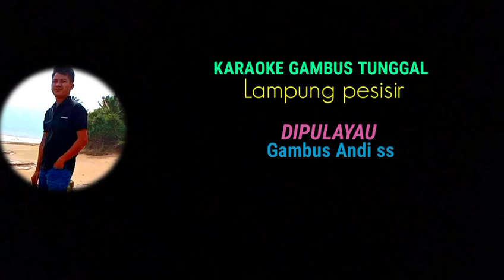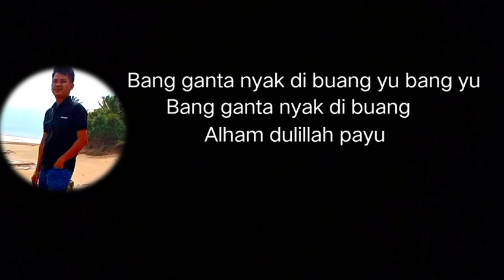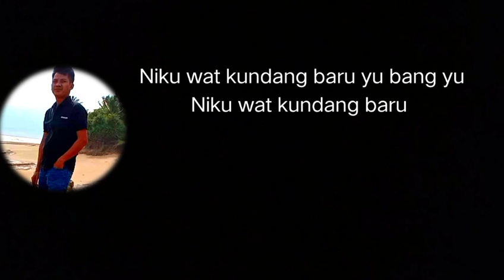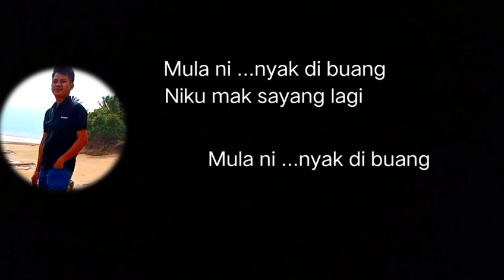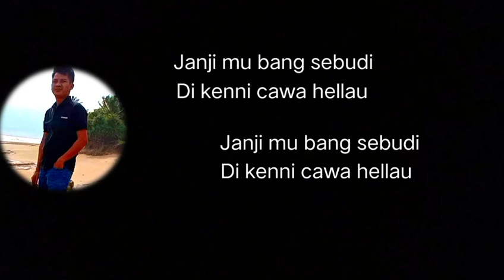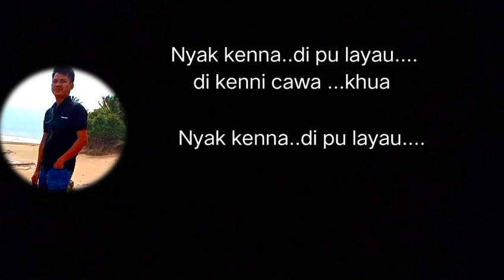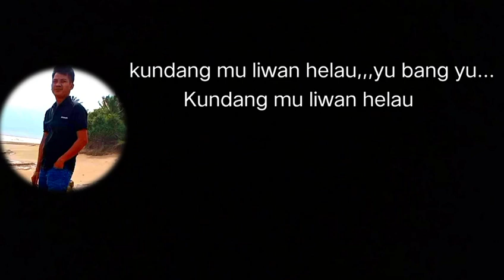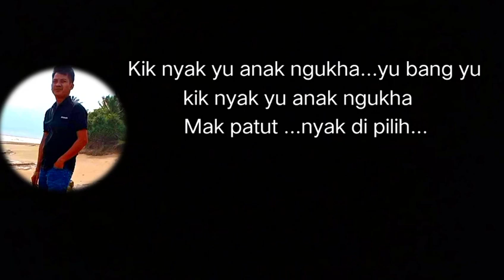KARAOKE GAMBUS TUNGGAL LAMPUNG // DI PU LAYAU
tabikpun
kilumaap kik wat salah ni puakhi ku kaunyinanni

judul : di pulayau
cipta ,:
gambus : Andi ss

yuk puakhi kita lestarikan budaya musik Gambus tunggal Lampung

trimakasih atas dukunganya dukung trus canal kami biarkami termotipasi dan tetap bersemangat untuk berkarya dengan cara bantu subcribe lixe sher nya dan jangan lupa untuk tkan tombol lonceng nya biar tidak ktinggalan konten kami yang akan datang atas dukungannya saya ucapkan terima kasih wassalam wr